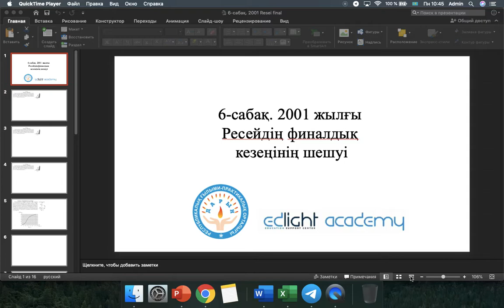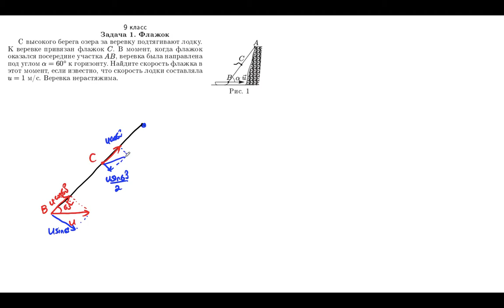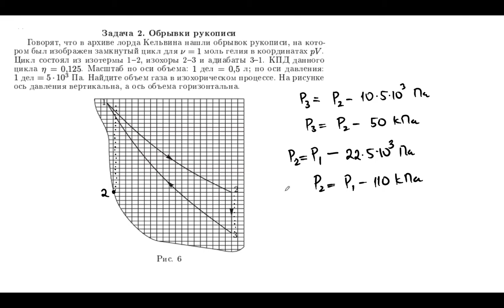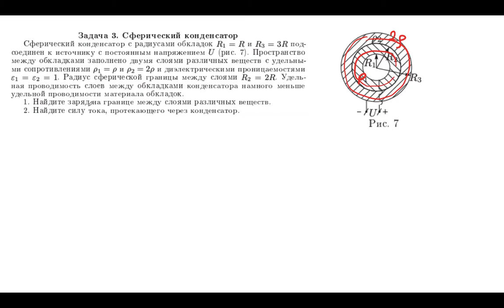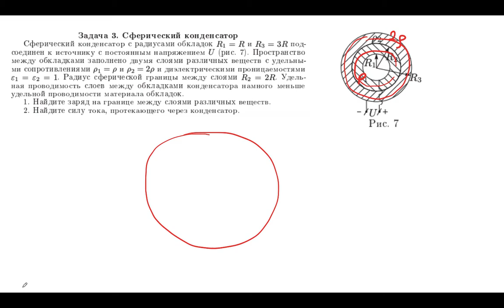6 сабақ 2001 жылғы Ресейдің финалдық кезеңінің шешуі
6 сабақ  2001 жылғы Ресейдің финалдық кезеңінің шешуі